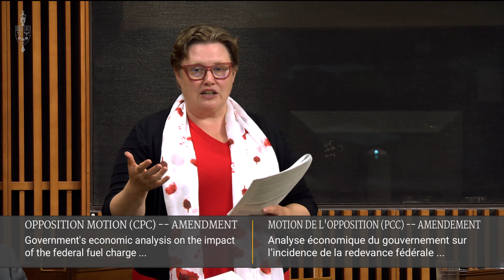Opposition Motion (CPC): On Oil and Gas Company Profits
Ms. Rachel Blaney (North Island—Powell River, NDP): Madam Speaker, the hon. member's speech made a lot of sense to me, and I have not heard that from every speech in the House today. I just wanted to express my appreciation for that. One of the things that concerns me, and I think we share this concern, is that the loopholes in the carbon pricing system mean that oil and gas companies are paying a tiny fraction of the cost of their pollution. We know, for example, that Suncor only pays one-fourteenth of the full carbon price.

     I am just wondering if he shares that concern, that we are seeing a lot of money going toward these oil and gas companies as they are making huge profits and not really respecting everyday Canadians.